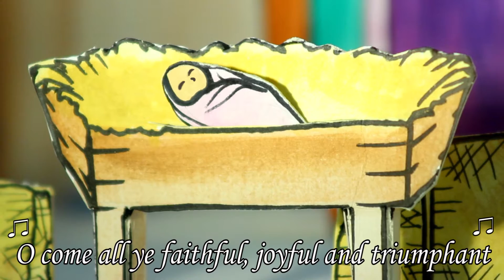My Magic Theatre | O Come All Ye Faithful | The Christmas Story | Kids Singalong | Christmas Songs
Singalong version of O Come All Ye Faithful, from My Magic Theatre's The Christmas Story.

Sing along with the words on screen and learn all about the Christmas story through these wonderful classic carols and songs!